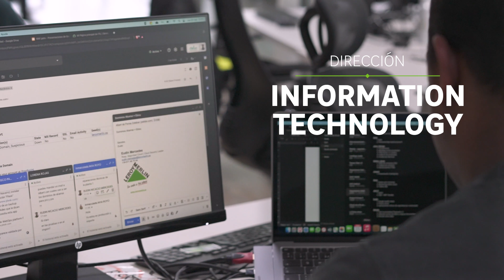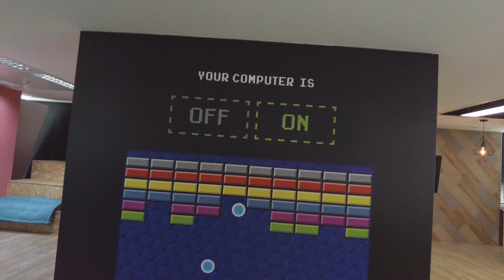CSD Marca Empleadora Tecnología - LEROY MERLIN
En la dirección de Sistemas de Leroy Merlin tendrás la oportunidad de poder desarrollar tu talento en una compañía internacional con posibilidades de crecimiento infinitas.
¿Te unes a nosotros?